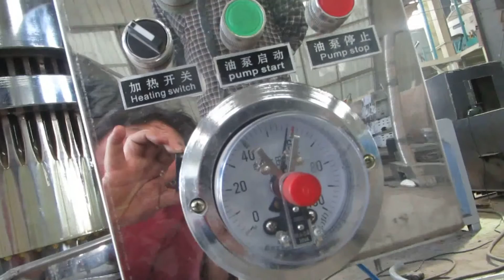Oil press machine video